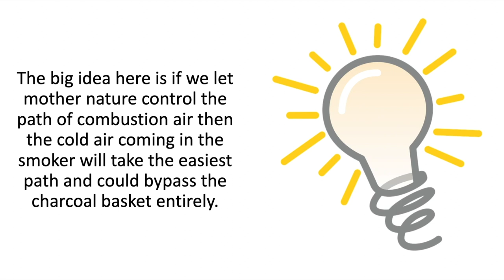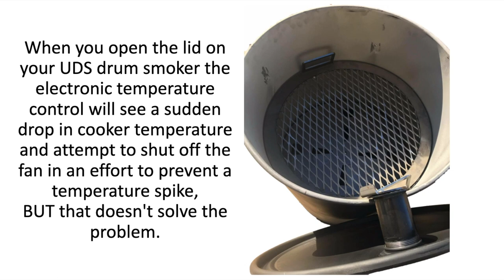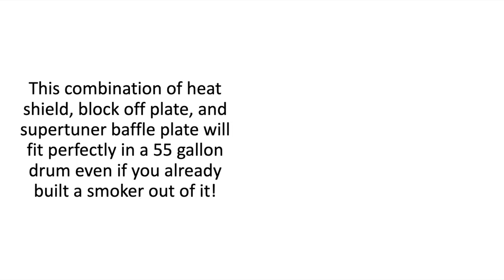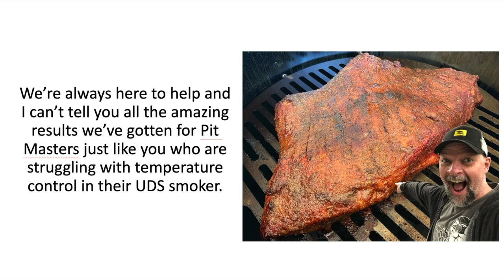How To Prevent Temperature Swings In Your UDS Smoker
Hey, did you know that electronic temperature controls are not the best way to control temperature swings in your smoker?

So what is the most important thing to know about Temperature Control?

Watch this video to hear about my Secret Weapon!

In this video I show you how to season your new UDS Drum Smoker.

All of the parts as well as the templates you see in this video have been re-designed and can now be found on our

If you would like to build your own UDS Drum Smoker the easy way, go to our website and check out all the parts and supplies that simply bolt together with no welding!